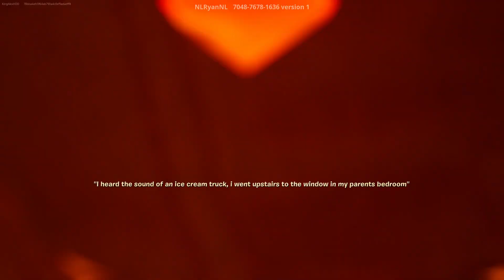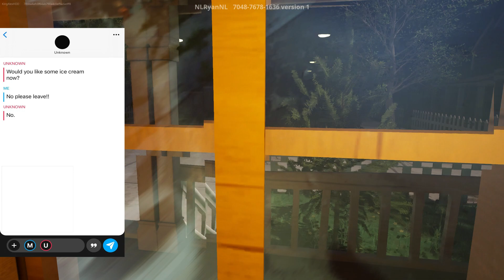Ice Cream Horror Map Code in Fortnite (How to COMPLETE ICE CREAM HORROR) SPEED RUN!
This is a horror map chased by Clown Fortnite in Fortnite!